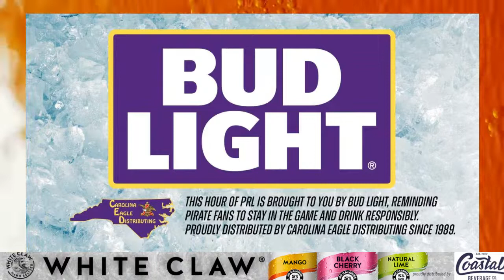Pirate Radio LIVE 10-06-21- PRL Rundown, Jeff Charles, Mully, Mark Brown, Bryce Williams